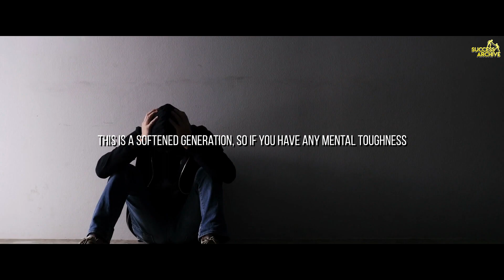Watch This When You Want To Give Up | David Goggins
✦ David Goggins Motivational Speech | Motivational Video 2021 | Success Archive

✦ !!! We own a permission / comercial license for all the content used in this video.